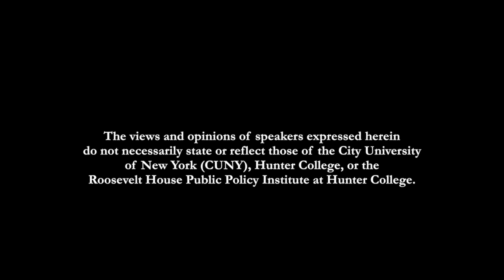Human Rights in the USA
The Roosevelt House Public Policy Institute at Hunter College is pleased to host “Human Rights in the USA,” a forum in advance of the May 11 review of the US Human Rights Record at the UN Human Rights Council.  The forum is co-presented by The Roosevelt House Public Policy Institute and The US Human Rights Network